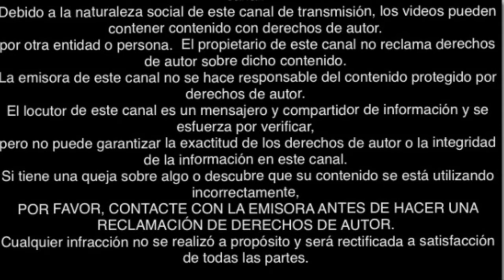MOMENTOS EN YOUTUBE ENTREVISTA EXCLUSIVA CON EKBB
ELKOTABB ES MUSICO Y COMPOSITOR QUE VIVE EN HONDURAS

ESPERO QUE LA ENTREVISTA SEA DE SU AGRADO

MOMENTOS EN YOUTUBE